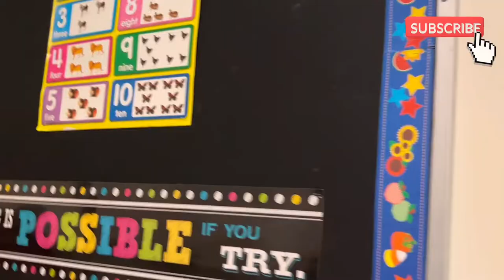Pre-school in USA # Graduation day at pre-school# Telugu vlogs from USA